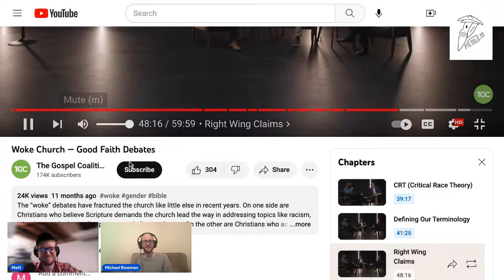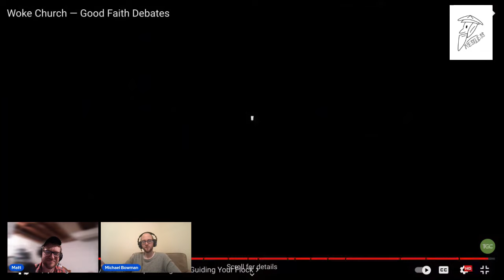Restless Reviews TGC's Woke Church Debate Pt 2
This is the second part of our watching the TGC Good Faith Debate On the Woke Church. We finish what we started in this video:

We watched this all the way through so you should watch it all the way through with us. We will be live streaming again next monday.